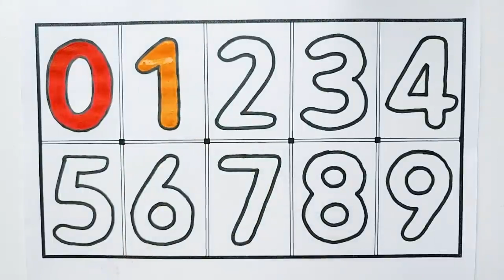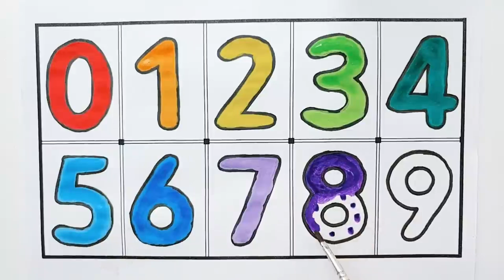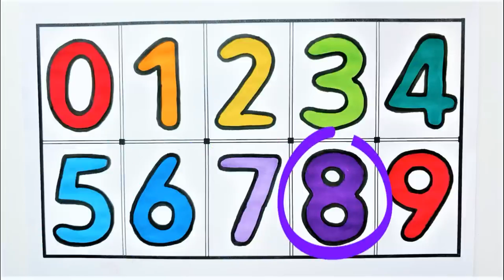아이들을 위한 숫자 그리고 색칠하면서 숫자 배우기, 0 to 10 counting, 123456789, phonics song,one two three, toddlers learn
안녕하세요?
아이들을 위한 숫자 그리고 색칠하면서 숫자 세기와 읽기를 배워보아요.